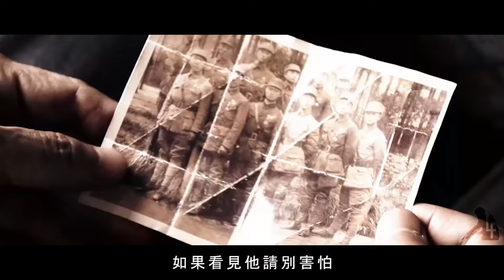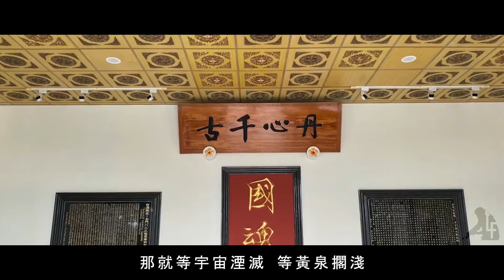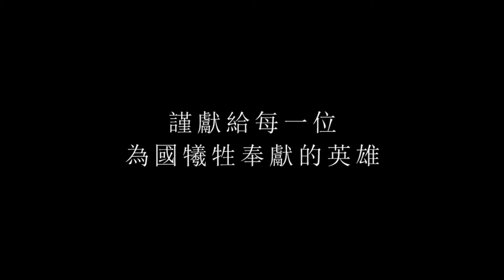Republic of China Armed Forces 中華民國國軍 · "暮色迴響" 九三軍人節 抗戰勝利紀念 (2024 ᴴᴰ)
1949年中共建政後，這些國軍抗戰老兵受到很大打擊，抗戰時流血流淚，後來不但不被視為英雄，反而被官方定性為「反革命」、「階級敵人」。被問對抗戰的評價，怎麼看待自己在抗戰中的奉獻，金乃中說，中共官方對他們沒有實質性待遇，感到無可奈何，因為自己參加過抗戰，反而使子女一生發展都受影響，很對不起子女。
九十五歲的金乃中說，他自己沒有特別希望物質上的補助，只希望他們能得到中共政府的認可和尊重，能給予他們如同八路軍老兵一樣的待遇。
直到現在，金乃中仍對常德保衛戰中自己堅守輕機槍陣地，殺死多名日本兵的情景記憶猶新。
他說，「自己問心無愧，抗戰無悔」。「現在抗日老兵平均年齡九十歲以上了，靜靜期待著我們被給予認可和尊重。老兵只要『尊嚴』兩個字，抗日老兵不需要物質方面，需要的是精神層面的關心，尤其是抗戰這段歷史的認可」。
金乃中說，已是風燭殘年，力不從心，再不能完成被認可的心願，就會抱憾終身。

片中使用青年日報、軍聞社及國防部等youtube發布的片段，詳細網址會附在留言處，有爭議部份請私信本人~謝謝^^

軍武小尖兵：   / @militaryforce_psyop01
電影《老兵》